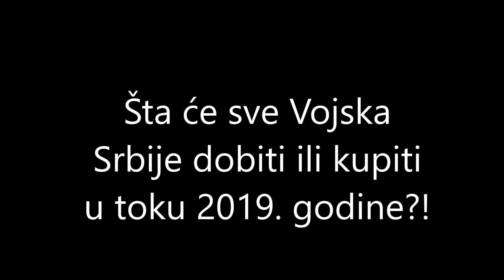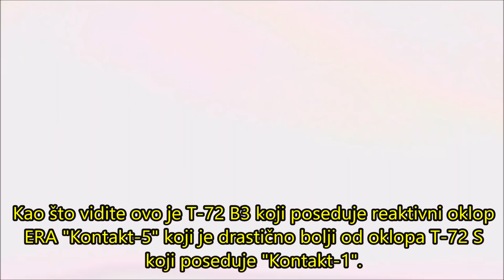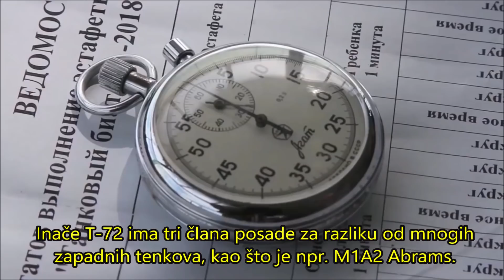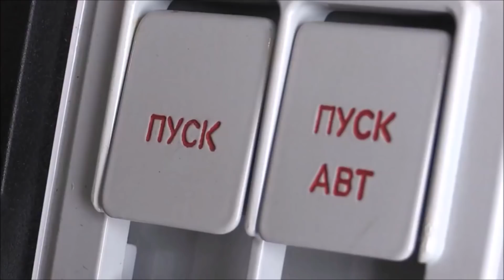Šta će sve Vojska Srbije dobiti u toku 2019. godine!?